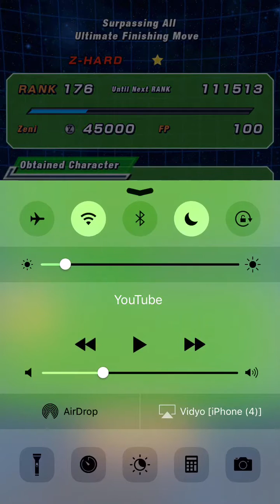[GLB] DBZ: Dokkan Battle - SS3 Goku Dokkan Event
I did this with a Semi-TEQ team with Godtenks friend lead. Sorry about the pauses in the video, I just wanted to make sure I didn't screw up and die.